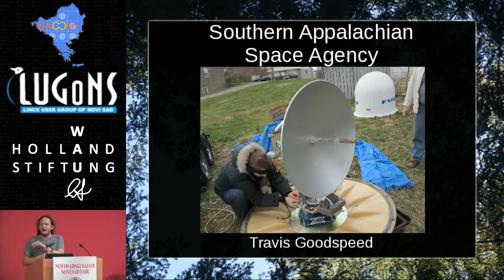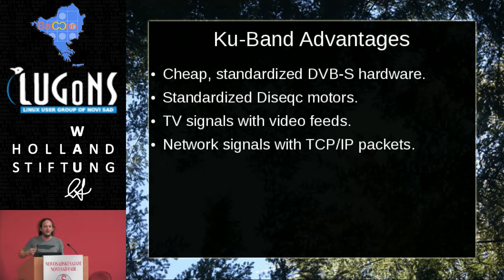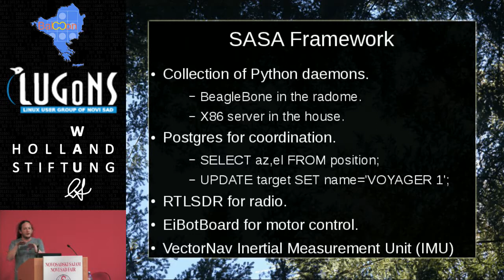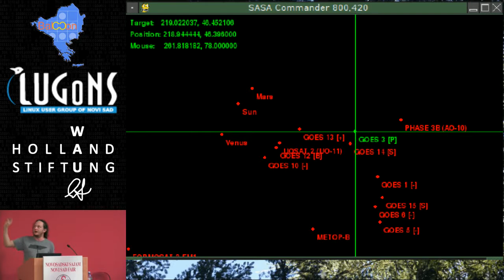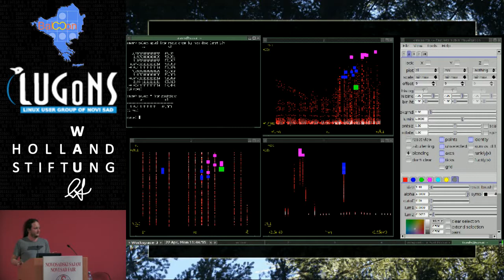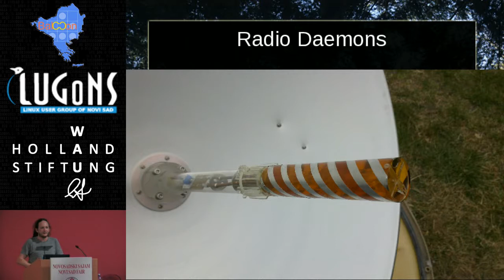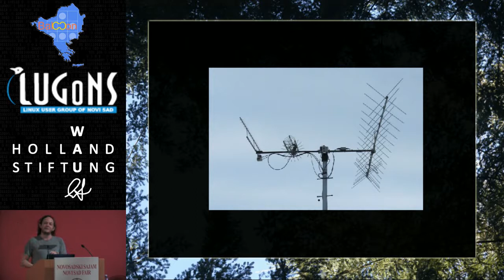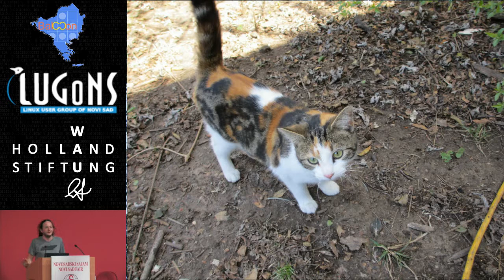BalCCon2k13 - Travis Goodspeed - Portscanning Low Earth Orbit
Satellites are orbiting all around our little planet, but the lack of tools for accessing them have limited past research to stationary satellites or to ones with documented communications protocols. This lecture will teach you how to take an old telecom dish from a Navy ship, rewire it for computer control, and then target moving satellites. All targeting is performed by a collection of Unix daemons, and all reception is performed by a flexible software defined radio.